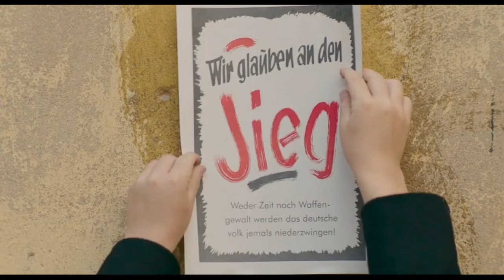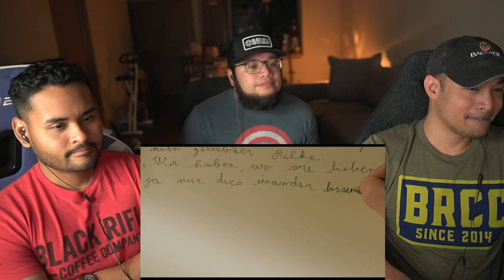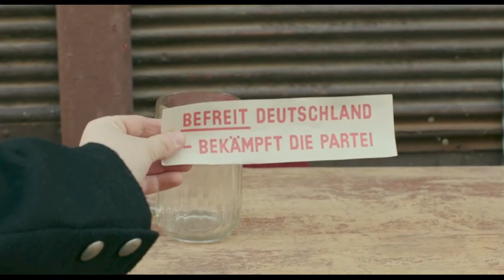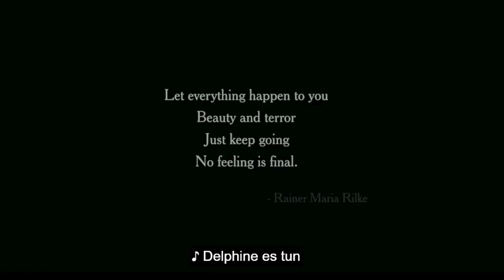Jojo Rabbit (2019) (Reaction/Commentary) (Request)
Hey All! Well this was a completely unexpected film, and I think it's safe to say we all really liked it. Very touching, and very smart way to write it in such a way that puts you in the shoes of a child.

My new movie reaction channel: @mikewatchesstuff